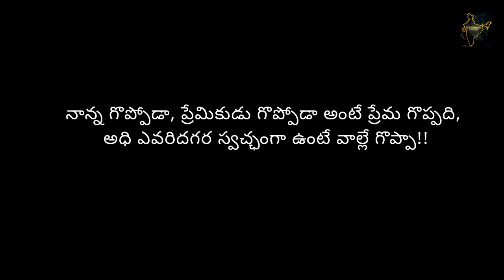Oye Vindhya latest Telugu Short film || Directed by Vinaykumar katam || mounika yadav || Venkatesh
This is my 4th shortfilm "oye vindhya"
Written & Direction: Vinaykumar Katam
Cast: Venkatesh, Mounika yadav, Swamy charan, Renuka, Sushma, Prashanth, Raju
My short films:
and now coming with "Oye Vindhya" a love short film..
Producer: Raju Gone
D-O-P: Rakesh Gone